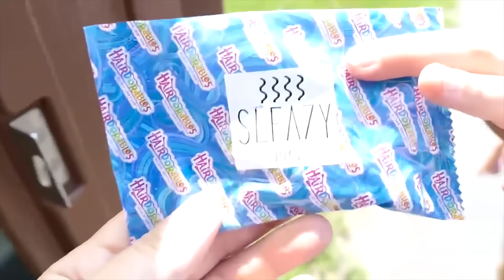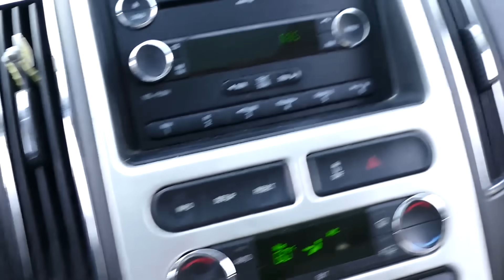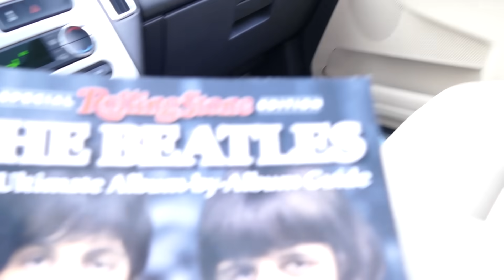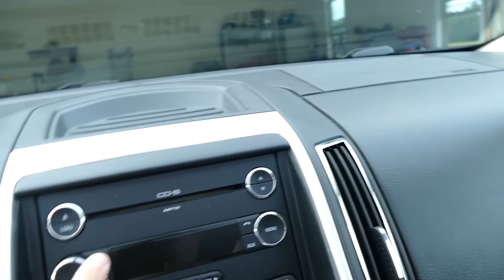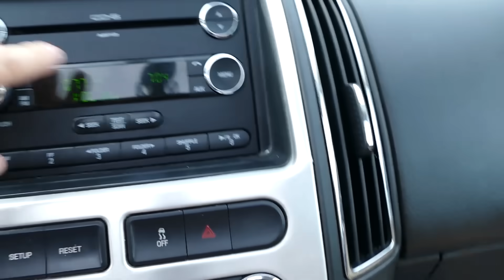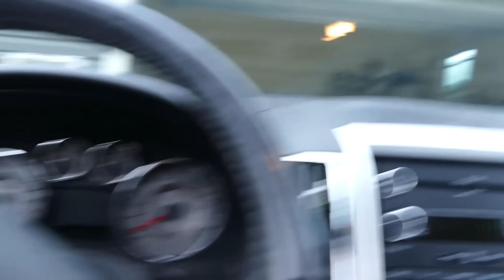Crazy JoJo Siwa Doll The Movie! Escape The Crazy Dolls!